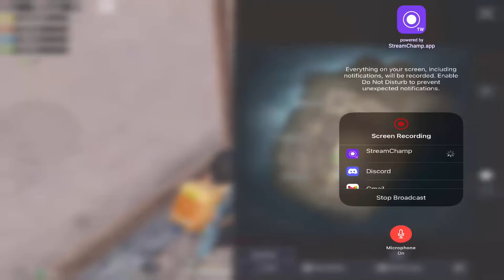The worst thing in BGMI minus | Let’s go for top 10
Ranks🥇

Controls: 4fingers+full gyro

Graphics:smooth+90fps